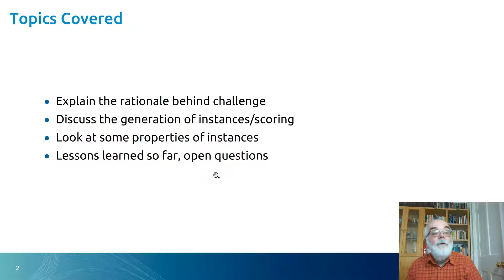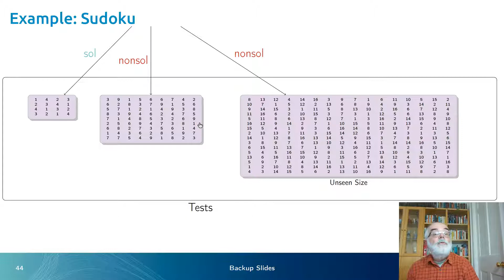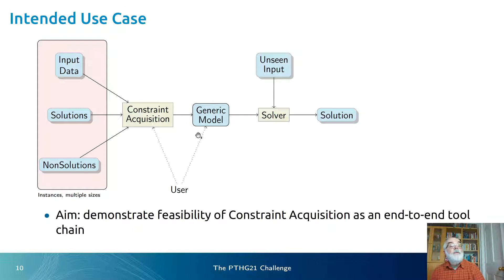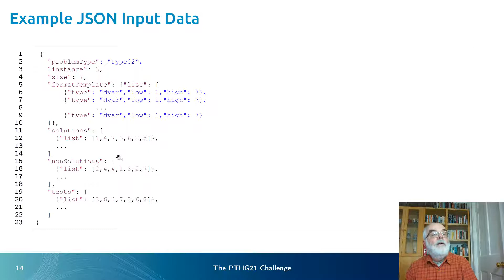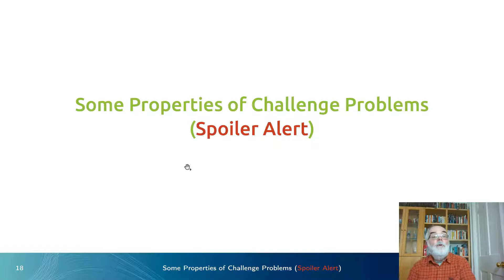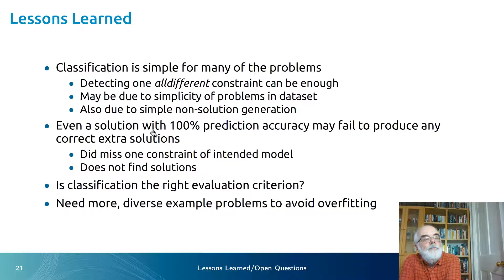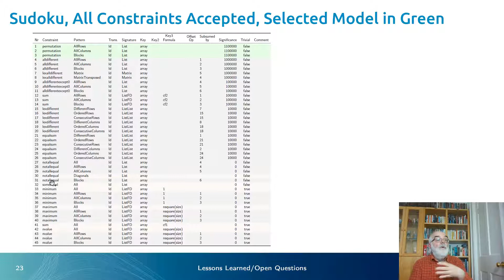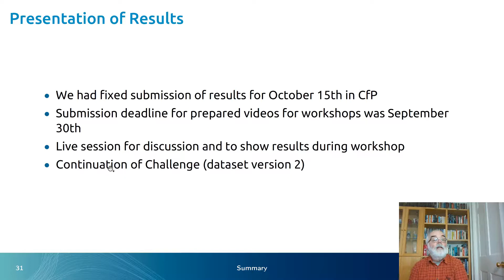PTHG 2021 Constraint Acquisition Challenge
CP 2021 Workshop PTHG 2021 presentation of the Constraint Acquisition Challenge by Helmut Simonis and Eugene Freuder.